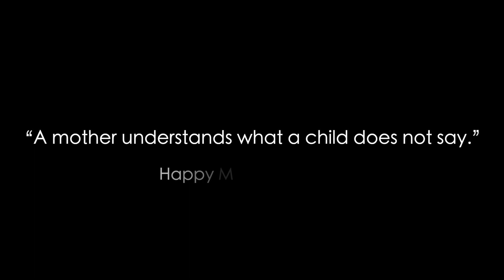Lagom production Presents Mahahetvali | Prerak Joshi | Aditya Gadhvi | Kavi Shri Dalpatram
Lagom production Presents "Mahahetvali" Song cover by Aditya Gadhvi | Kavi Shri Dalpatram , hope you all like it.

Original Song Credits:

Song: Mahahetvali
Singer: Aditya Gadhvi
Music Director: Rachintan Trivedi
Lyrics: Kavi Shri Dalpatram and Aditya Gadhvi
Music Label: Aditya Gadhvi

Cover Credits :

Vocals: Prerak Joshi
Video & Edit : Jay Bhagat and Lagom Production
Mix & Master : Aditya Recording Studio (Maharshi Joshi)